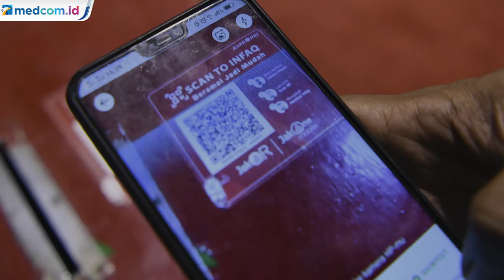4.000 Fintech Ilegal Diblokir Kominfo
Kominfo RI telah memblokir 4.000 perusahaan fintech atau perusahaan teknologi finansial ilegal. Banyaknya perusahaan yang diblokir terhitung sejak Agustus 2018 hingga Desember 2019.